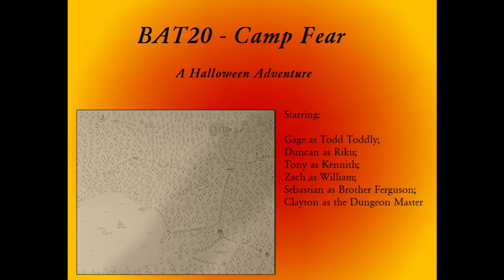BAT20 - Camp Fear - Part 2 - Cutting Passion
Heads up, Scary Gary gets hazed and Riku has the best and worst time of his life all at once.